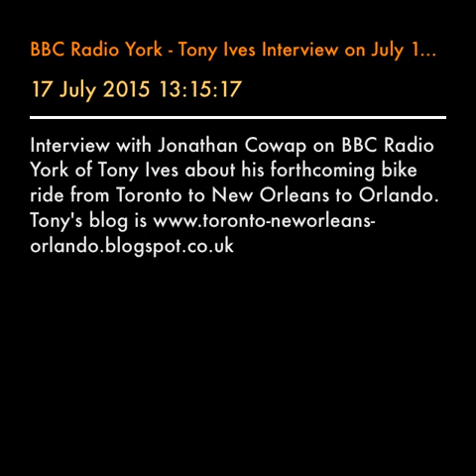BBC Radio York - Tony Ives Interview on July 17 2015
Interview with Jonathan Cowap on BBC Radio York of Tony Ives about his forthcoming bike ride from Toronto to New Orleans to Orlando. Tony's blog is